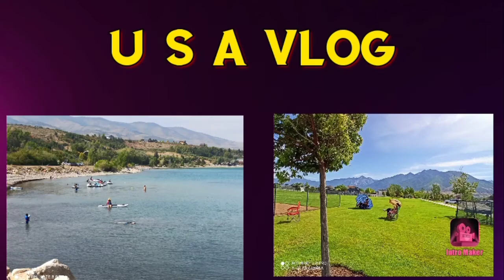से लडने के लिए अमेरिकन बच्चे हो गये तैयार don't skip Full watch.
Taekwondo is one of the most systematic and scientific koren traditional martial arts. that teaches more than physical fighting skills first , Teakwondo is the right  way of using Tea and known fists and feet'or all party of the body theare represented by first and feet.

Taekwondo is not only on excellent method of life .in today 's chances the encounter life threateaning situation than when Taekwondo do was first devloped.
There fore, it's the  spiritual part of Taekwondo that motivate people to become it's practitioners .

I am open for your suggestion and motivational comments.
I would like to see your continuous love ❤️ and support.